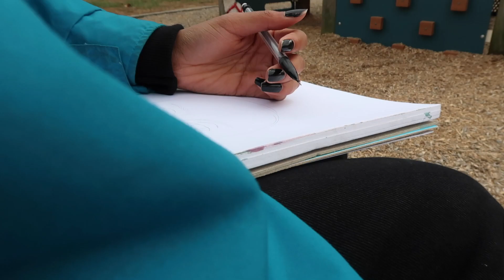DRAW WITH ME: 2017 Edition! | Eris The Planet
YAAAAAY AN ART VIDEO!! I know its been sooooo long haha
xx

others:
cocky girl - steve lacy
my (heart) - purpan

also happy birthday to my dog charlee ily stop getting old on me :(

DISCOUNTS!

Hey! I'm Eris, I am a 16 yr old girl from the east coast and I am in 11th grade. I love sharing a bit of my life here on YouTube. I love fashion, beauty, art, music and lifestyle. Love you, xoxo